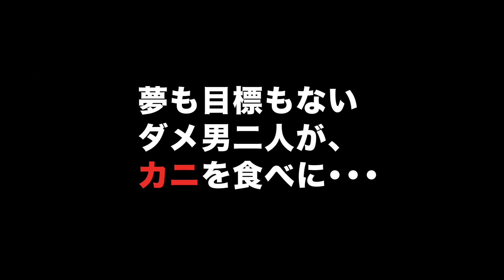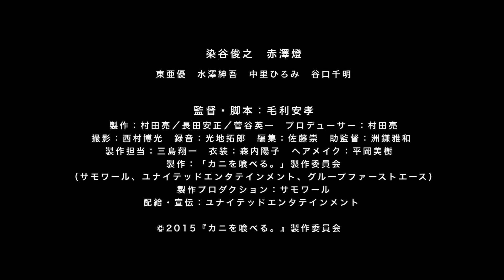ダメ男二人のおかしくも切ない青春ロードムービー 映画『カニを喰べる。』予告編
‹ストーリー›
定職にも就かず、日雇いのアルバイトで生計を立てている田宮治（染谷俊之）は、ある日いつものようにパチンコ屋から出ると、中学時代の旧友で田宮と共に野球部に所属していた青島豪志（赤澤燈）と再開する。青島もまた、やりたいことが見つからずにその日暮しの生活をしていた。再会するや否や青島は突然、かつての野球部の先輩・長谷川の地元である富山へカニを食べに行くことを提案する。お金も具体的な計画もないまま軽トラックを走らせ、一路富山へ向かう2人。道中、ガソリン代すら持っていない2人は、立ち寄った廃校の体育館で今井町知子（東亜優）と名乗る女性と出会う。町知子は、2人にとって憧れの存在であった中学時代のマネージャーである金子真沙美に瓜二つだった。
突然の出会いに困惑する田宮と青島。そして何故か町知子も一緒に富山までカニを食べに行くと言い出すのだったが・・。

出演：染谷俊之　赤澤燈
東亜優　水澤紳吾　中里ひろみ　谷口千明
監督・脚本：毛利安孝
製作：村田亮／長田安正／菅谷英一　プロデューサー：村田亮
撮影：西村博光　録音：光地拓郎　編集：佐藤崇　助監督：洲鎌雅和
製作担当：三島翔一　衣装：森内陽子　ヘアメイク：平岡美樹
製作：「カニを喰べる。」製作委員会
（サモワール／ユナイテッドエンタテインメント／グループファーストエース）
製作プロダクション：サモワール　配給・宣伝：ユナイテッドエンタテインメント
(C)2015「カニを喰べる。」製作委員会　2015年/日本/カラー/84分

3月21日（土）より、新宿K's cinemaにて公開